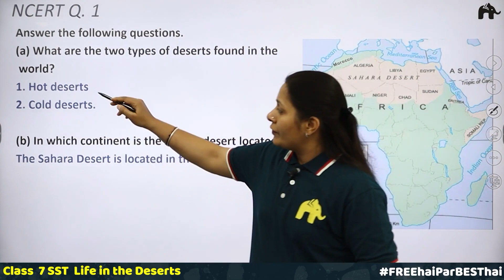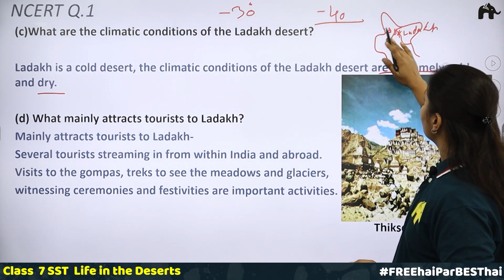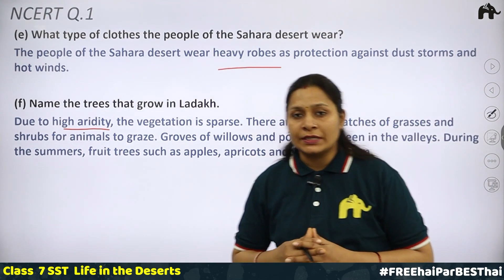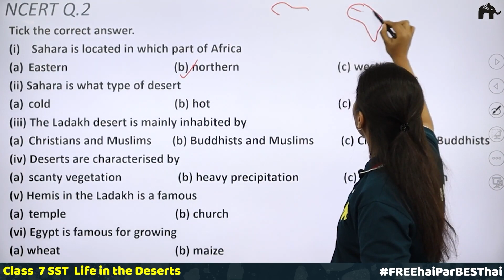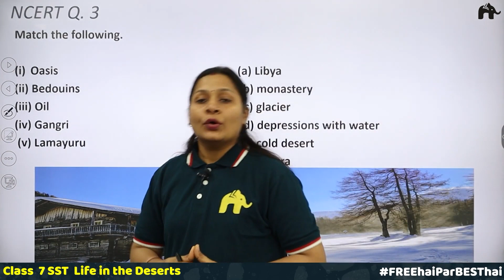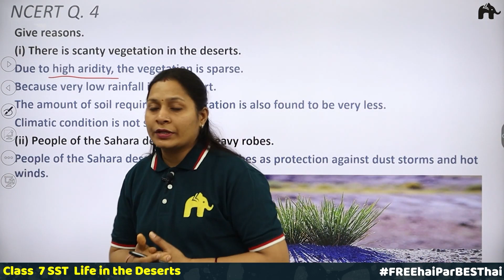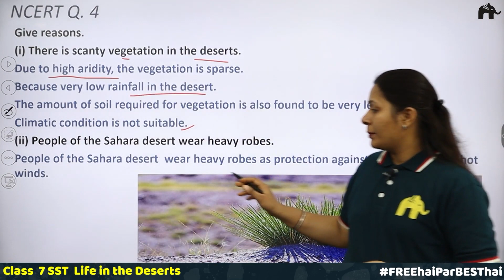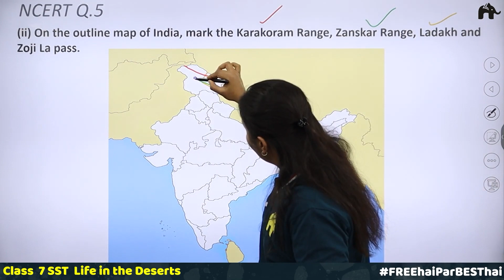Life in the Deserts Class 7 Social Science | Revised NCERT Solutions | Chapter 7 Questions 1-5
Timestamp:
0:00 Introduction
0:32 NCERT Q.1
7:32 NCERT Q.2
10:58 NCERT Q.3
13:39 NCERT Q.4
15:41 NCERT Q.5(i)
17:43 NCERT Q.5(ii)